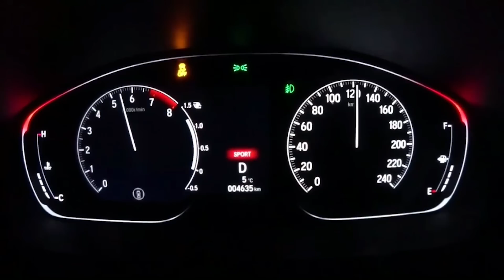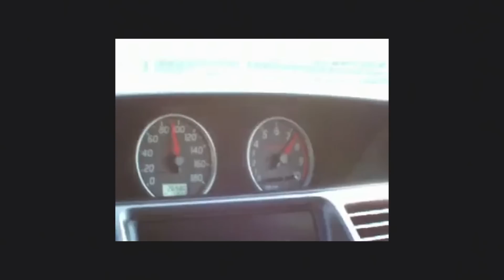11 sedanów MADE in JAPAN których brakuje na naszym rynku? LCM41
W 41 odcinku LCM, czyli Luźnych Ciekawostek Motoryzacyjnych, wybrałem się za dużą wodę aby poszukać sedanów MADE in JAPAN, których nie znajdziesz na naszym rynku.
Odnalazłem 11 modeli i w tym odcinku szukam odpowiedzi na pytanie : odnalazły by się w Europejskim świecie?

CHCIAŁBYŚ KUPIĆ TAKI KUBEK JAK NA FILMIE?
Jeśli chciałbyś mieć taki kubek jak w filmie to napisz nam mail w tej sprawie, albo odezwij na Facebook'u.  E-mail  jest w zakładce INFORMACJE na naszym kanale na YT. Wpisz w tytule maila "Jestem zainteresowany kubkiem"  napiszemy Ci szczegóły, co zrobić aby otrzymać taki kubek.
Możesz także napisać do nas w tej sprawie na Facebooku w prywatnej wiadomości.

ZAPRASZAMY TAKŻE NA NASZE INNE MIEJSCA
Link do naszego Funpage na FB: